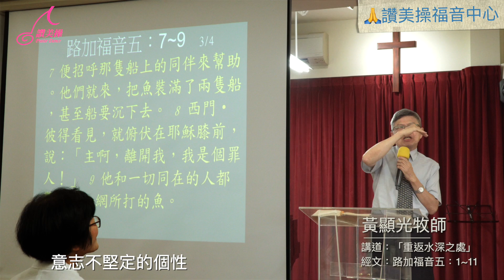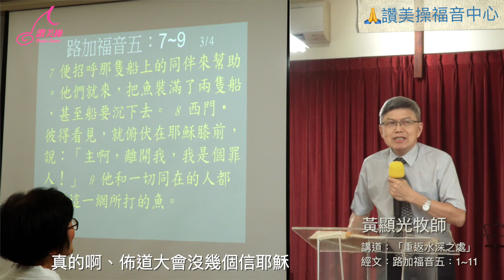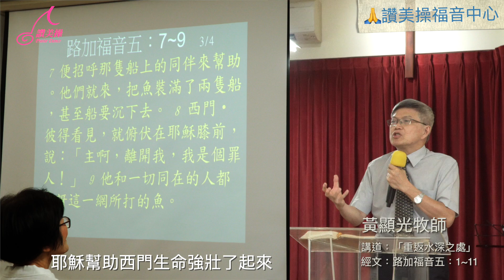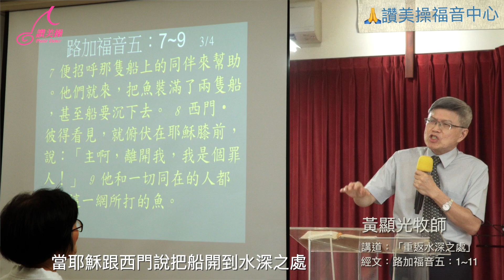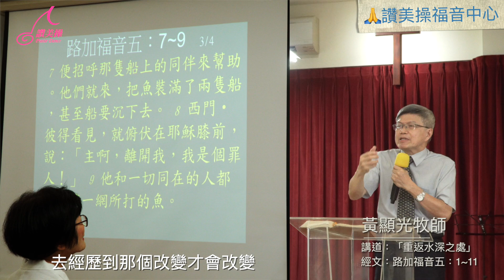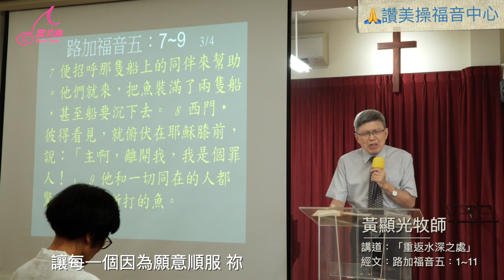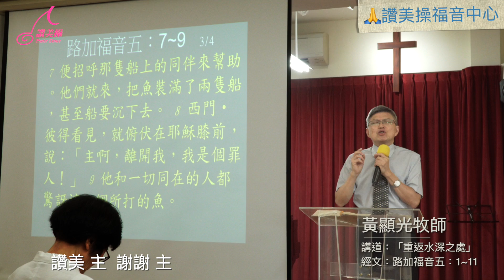✝️20240818福音中心黃顯光牧師信息分享『水深之處』 (有字幕)短版💪 主題：「重返水深之處｣經文：路加福音五：1~11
✝️20240818福音中心黃顯光牧師信息分享『水深之處』 (有字幕)短版💪
主題：「重返水深之處｣
經文：路加福音五：1~11

🥰『重返水深之處？』
公園就是讚美操老師的水深之處
2000年前耶穌讓西門彼得重返水深之處
2000年後耶穌在讚美操中尋找願意重返水深之處的人
神會給你3個祝福喔
1.生命越強壯💪
2.越了解神👀
3.更願意付出給神使用🙏

牧師禱告：
父神我們相信 祢 祢讓很多人經歷到生命的改變，祢要讓每一個人能夠進到這樣子的祝福，主啊 這不是西門獨享的恩典，祢要給每個願意重返水深之處 順服的胲子的恩典 求 祢幫助我們讚美操的每一個同工跟老師 主啊 我們知道我們需要像西門一樣
有一個順服 祢的心來重返水深之處
特別 若我們的老師們 不管是我們這邊（在座的）或其他老師 對要回到公園 社區 任然有擔心害怕 甚至有考慮要退出的
主啊 都求 祢做振作的工作 讓每一個參與在讚美操的老師同工們 他們都有一個願意重返水深之處的行動跟行為 我們要奉 主的名宣告 每一個去到水深之處的讚美操老師 都要經歷到一個 三種的祝福
就是生命要強壯起來 他們的視野要看得更清楚 他們願意擺上要更加的徹底 主啊 祢如何的使用祝福西門彼得也祝福在我們讚美操的所有的老師跟同工身上 讓每一個因為願意順服 祢 重返水深之處每一個進入的都要得到恩典跟福份 主啊 我們感謝讚美 祢 再一次把願意順服的靈 充滿在我們的當中 使得我們讚美操每一個老師每次到了公園 社區 教會或哪一個活動中心我們要看見我們參與的老師都得到改變了
讚美 主  謝謝 主
我們這樣禱告祈求奉 耶穌基督的聖名 阿們🙏🏻